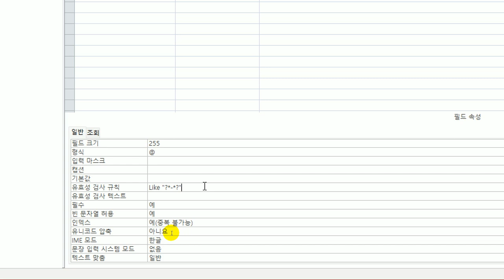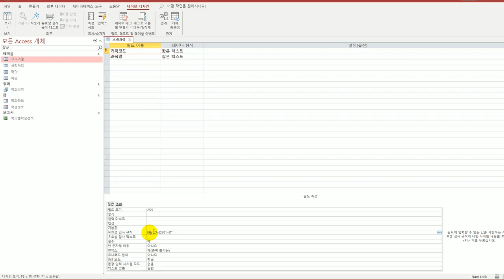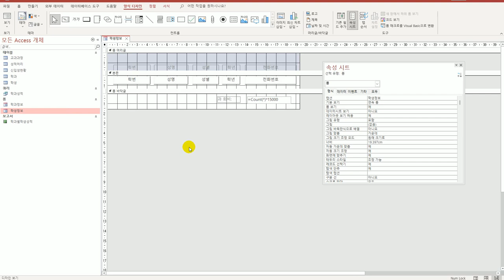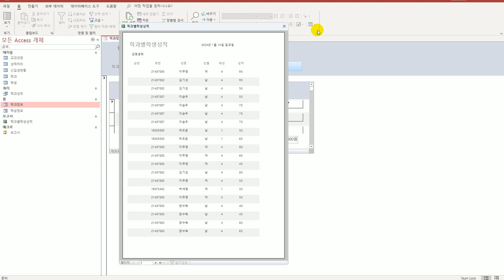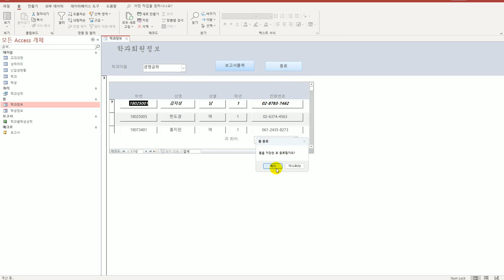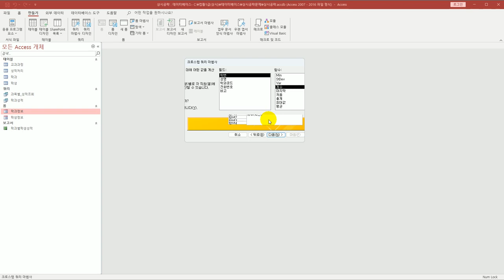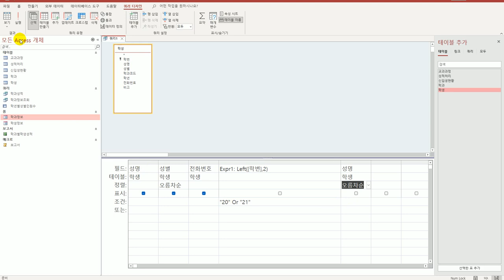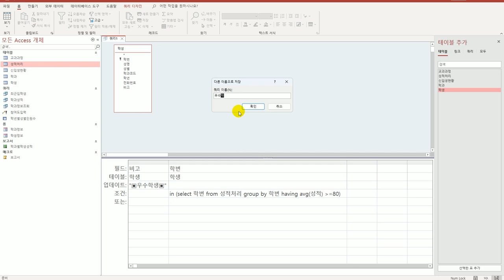[컴활1급실기] 60 액세스 상시 공략 문제 10회